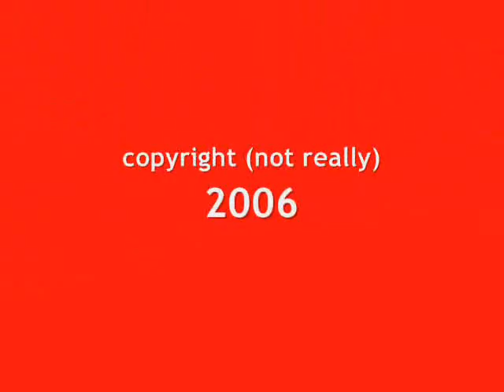Rimantas LIVE!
Rimantas LIVE at the 2006 SOS Christmas Party.